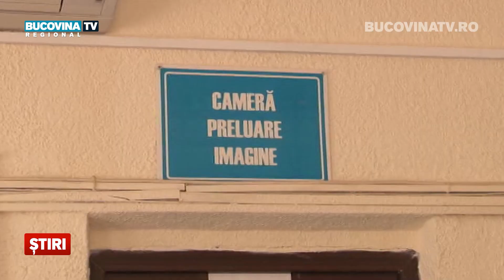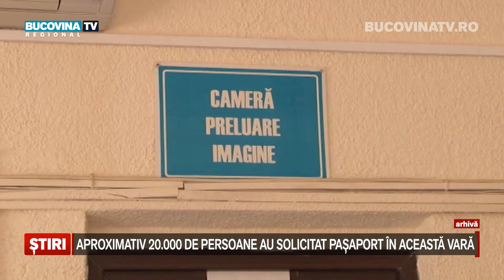Aproximativ 20000 de persoane au solicitat pasaport in aceasta vara